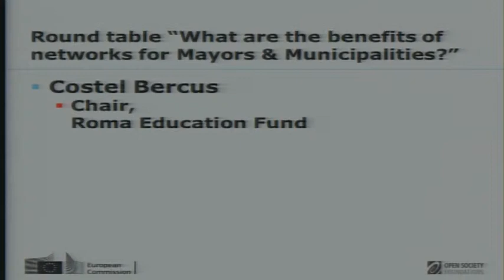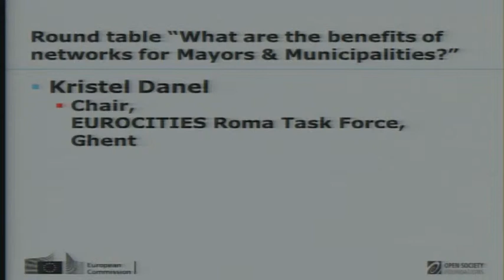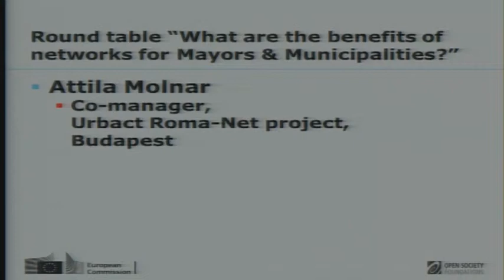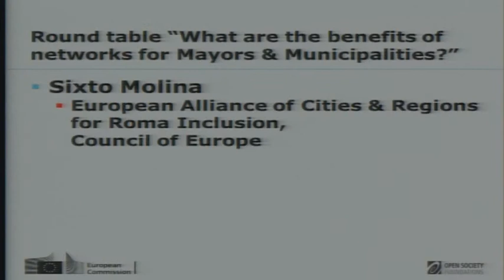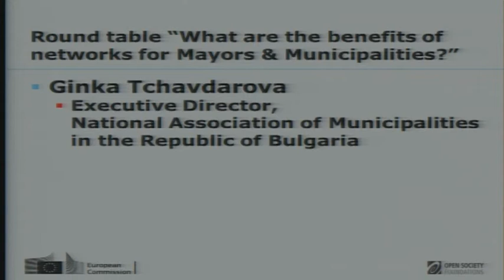MERI Round table on networks for Mayors & Municipalities, 11 October 2012, Budapest - EN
Kálmán Mizsei, Co-Chair, OSF Roma Policy Board, Chair, MtM, OSF
Costel Bercus, Chair, Roma Education Fund
Kristel Danel, Chair of Eurocities Roma Inclusion Task Force, Ghent
Attila Molnar, Co-manager, Urbact Roma-Net project, Budapest
Sixto Molina, European Alliance of Cities & Regions for Roma Inclusion, Council of Europe
Ginka Tchavdarova, Executive Director, National Association of Municipalities in the Republic of Bulgaria